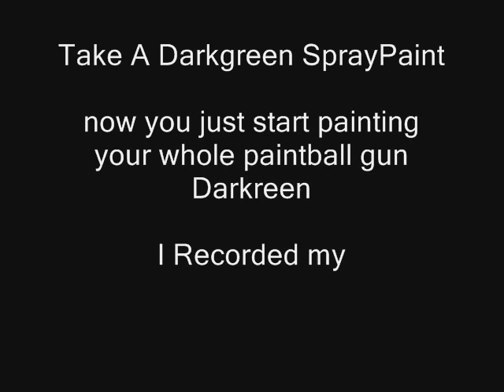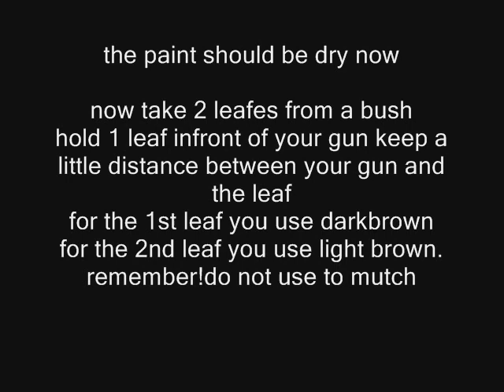HOW TO paint your paintball gun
paint your paintball gun